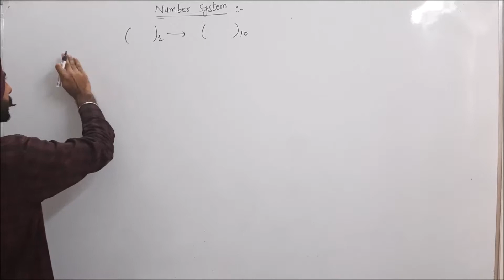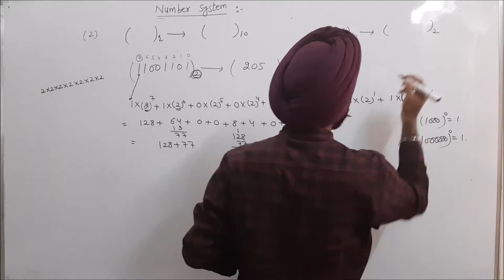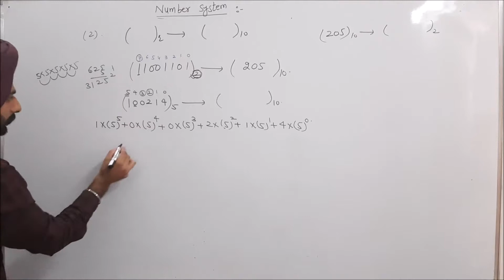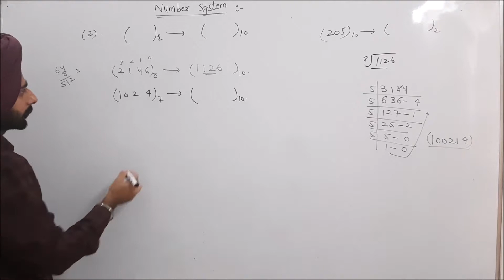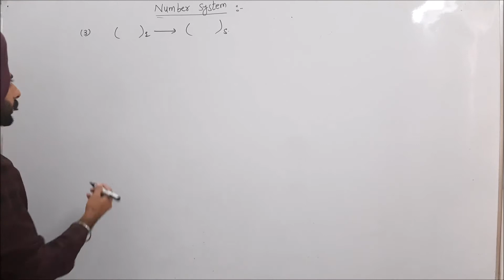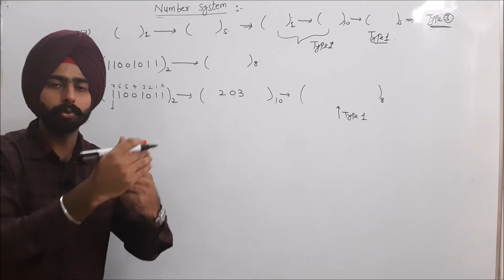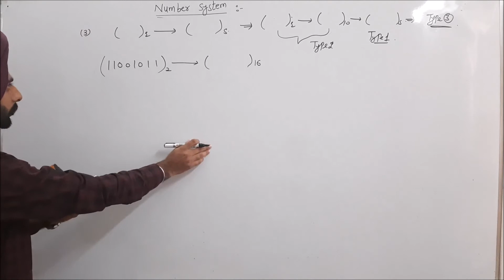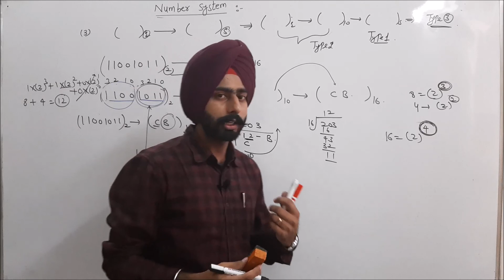Lec-02 Any base to decimal number conversion (PSPCL-JE)